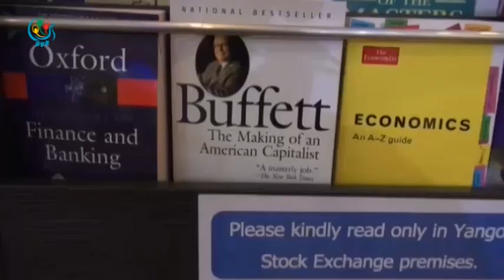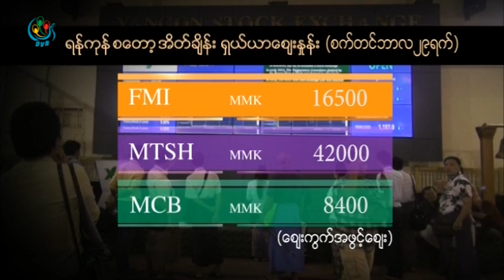DVB - ေန႔စဥ္ စီးပြားေရးသတင္း အစီအစဥ္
ျပည္တြင္း စေတာ့ရွယ္ယာ အေရာင္းအဝယ္ ရပ္နားထား။

ျပည္တြင္းအိမ္ျခံေျမေစ်းကြက္ တည္ျငိမ္သည့္ ေစ်းကြက္ျဖစ္လာရန္  ဦးတည္ေန။

SMEလုပ္ငန္းမ်ား အာဆီယံေဒသတြင္းႏိုင္ငံမ်ားႏွင့္ယွဥ္ႏိုင္ပါက လိုအပ္ခ်က္ မ်ားစြာရိွေန။